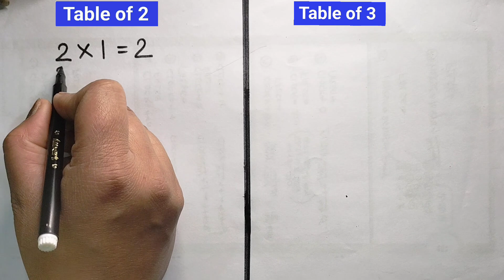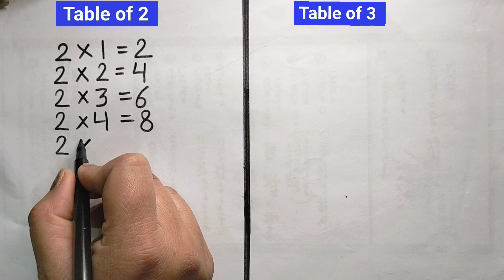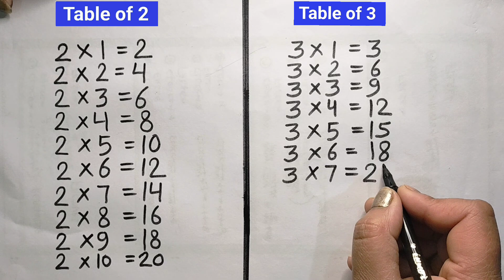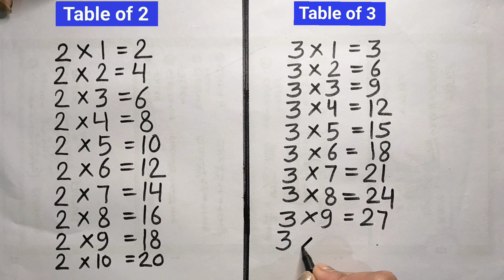Learn Multiplication Table of 2 and 3 | 2 ka table